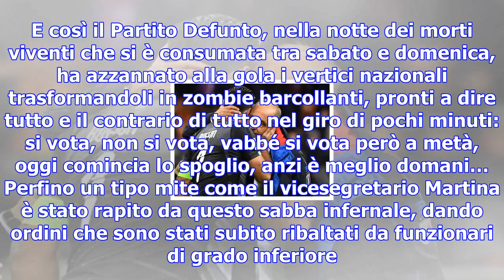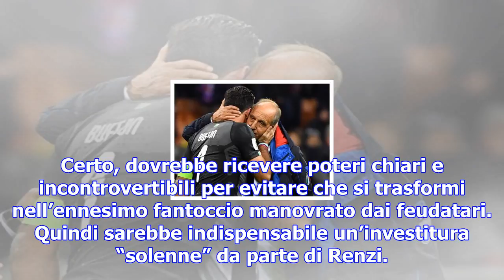Gli zombie del partito defunto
Per ritrovare una miscela tanto sapiente di comico e horror, bisogna tornare alle sequenze migliori ...